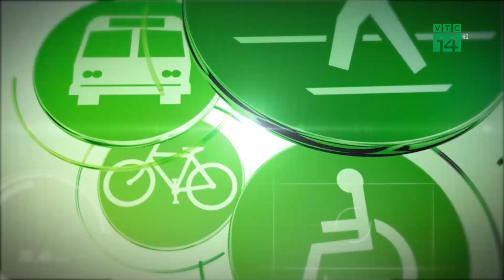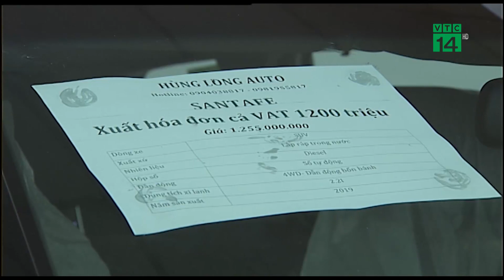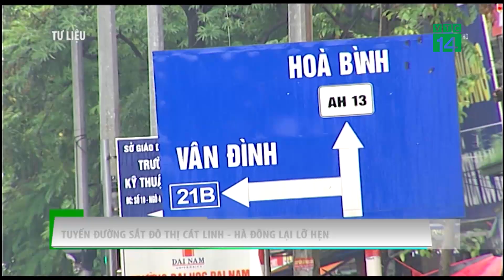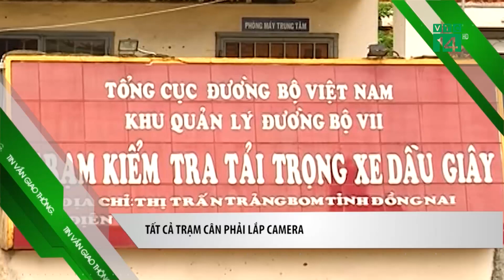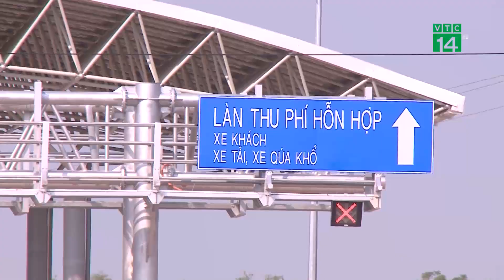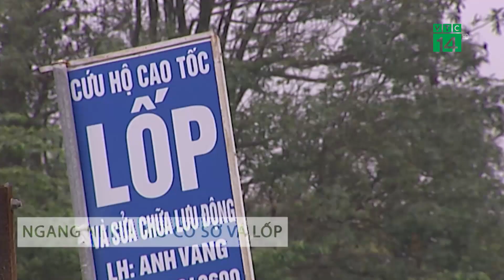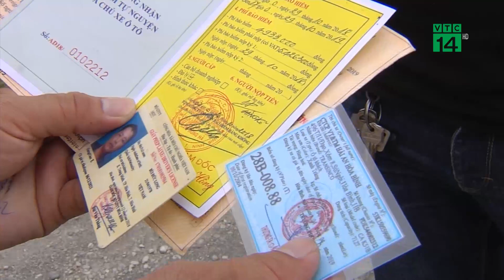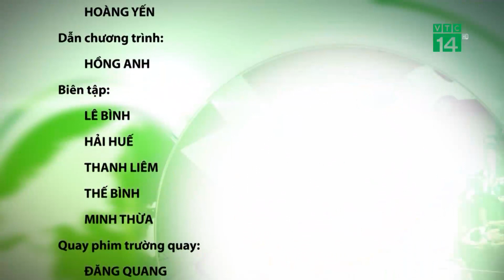Bản tin Giao thông an toàn ngày 30/04/2019 | VTC14